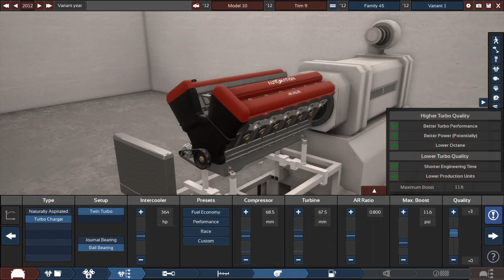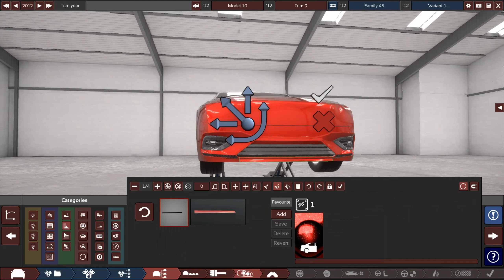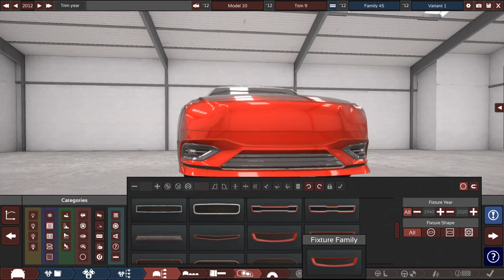The Super Sedan that turns Heads. (Automation + BeamNG Drive)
Not 100% why the video jitters on the cinematic shots, something I’ll try and fix for future vids.